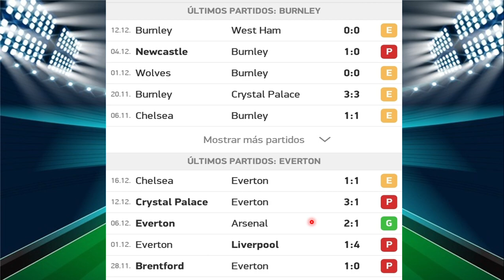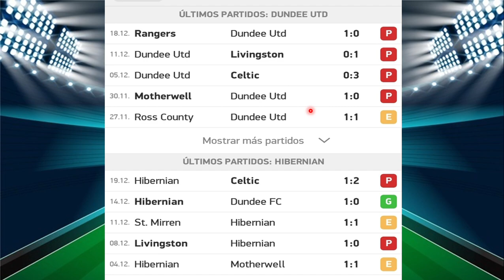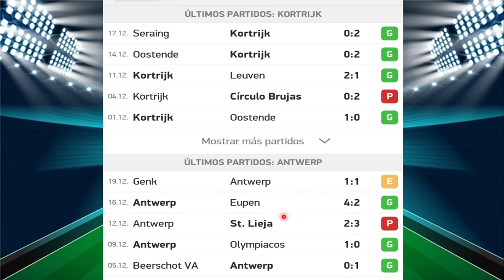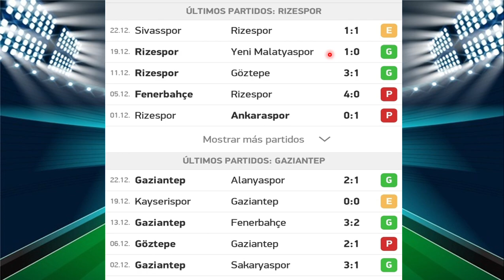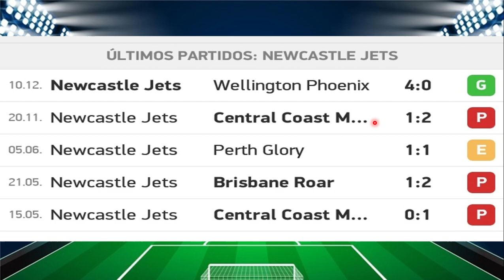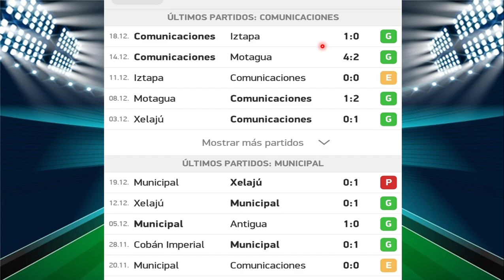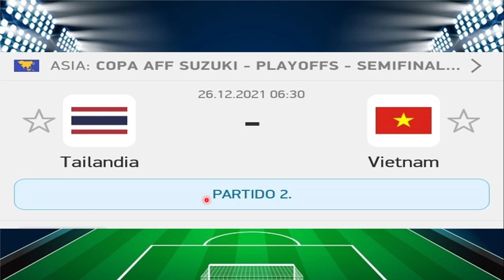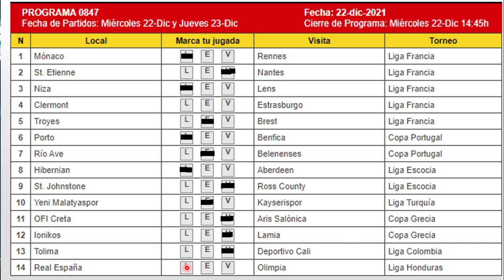PRONÓSTICO DEL GANAGOL #848 Y RESULTADOS PREVIOS DEL GANAGOL #847. ¡¡SUSCRIBETE!!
En este video veremos estadísticas, análisis de cada partido y mi pronóstico para EL PROGRAMA# 848 DE GANAGOL, además, los RESULTADOS PREVIOS del PROGRAMA #847.